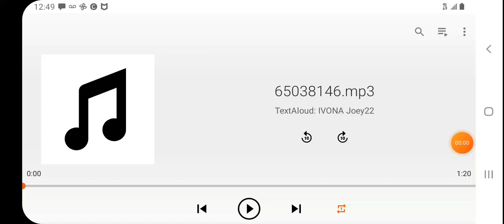IN JESUS CHRIST DWELLETH THE FULLNESS OF THE GODHEAD BODILY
COLLOSIANS 2:1-10
IN JESUS CHRIST IS THE  FULLNESS OF THE GODHEAD BODILY
For I would that ye knew what great conflict I have for you, and for them at Laodicea, and for as many as have not seen my face in the flesh;

2 That their hearts might be comforted, being knit together in love, and unto all riches of the full assurance of understanding, to the acknowledgement of the mystery of God, and of the Father, and of Christ;

3 In whom are hid all the treasures of wisdom and knowledge.

4 And this I say, lest any man should beguile you with enticing words.

5 For though I be absent in the flesh, yet am I with you in the spirit, joying and beholding your order, and the stedfastness of your faith in Christ.

6 As ye have therefore received Christ Jesus the Lord, so walk ye in him:

7 Rooted and built up in him, and stablished in the faith, as ye have been taught, abounding therein with thanksgiving.

8 Beware lest any man spoil you through philosophy and vain deceit, after the tradition of men, after the rudiments of the world, and not after Christ.

9 For in him dwelleth all the fulness of the Godhead bodily.

10 And ye are complete in him, which is the head of all principality and power: